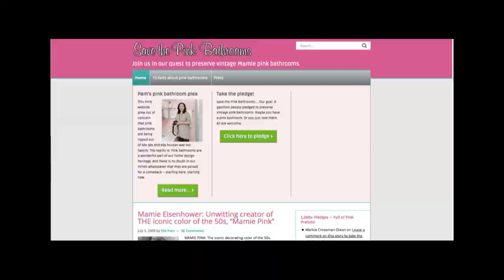Podcast 245: Moving AC Equipment, Concrete Patios, and Becoming a Home Builder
Matt, Kiley and Patrick hear from listeners about pink bathrooms and pillows before taking questions on moving an AC condenser, DIYing a concrete patio, and staying comfortable with a single-zone HVAC system.

Homerr commented about the conservation effort to save pink bathrooms. Zachary shared a Reddit page dedicated to Too Many Pillows. Mike wants to know if he should move his AC condenser to the shady side of his house and Adam wants to know if he can build a concrete patio over stumps. John looks for advice as he contemplates a career change. Andrew asks about sub-slab vapor barriers and Joel wants to know why parts of his house are too cold.